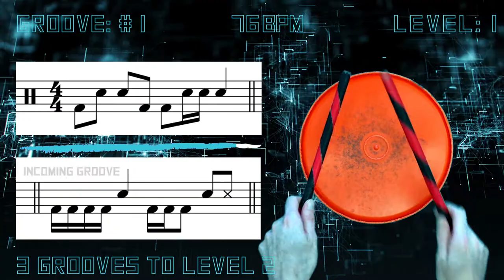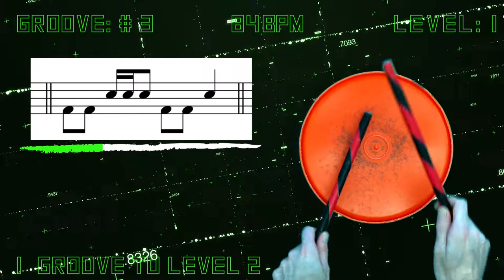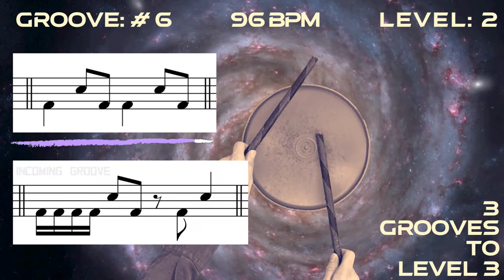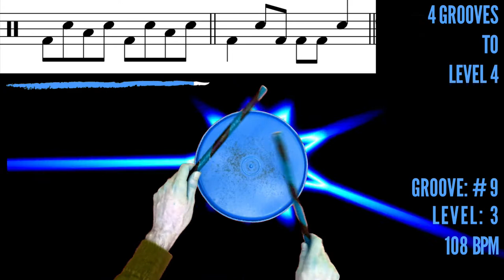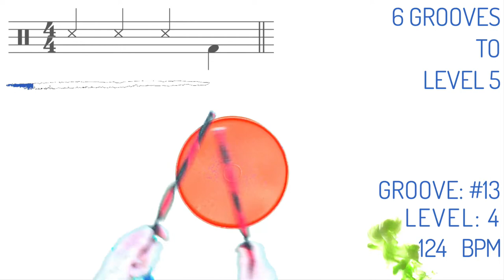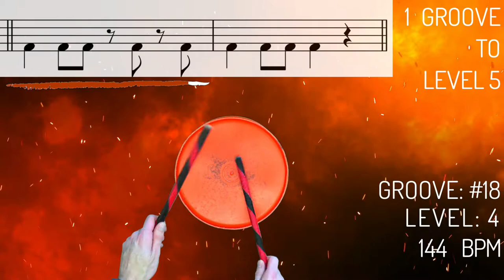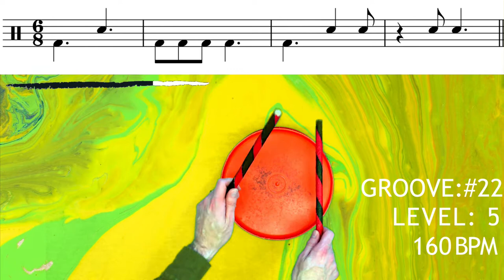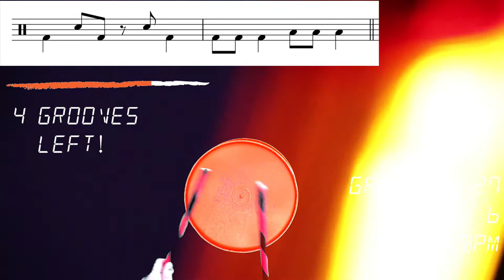15 Minute Bucket Drumming Challenge: BOSS LEVEL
🎵 In this seven part drumming game and tutorial, you're challenged to play 30 different bucket grooves along with me. Can you keep up? Free sheet music 🎼, practice tracks 🎧, timestamps and ideas for teachers BELOW. ↓

🎮 Each level has a different tempo, groove, music AND a distracting background. Follow along as I drum or read the music. When you hear four coin 💰 sounds, that means a new groove is on the way. After you beat Levels 1-6, there is a BOSS LEVEL with all 30 grooves one after another: The ultimate challenge.
GROOVE CHAPTERS

0:00 Level 1
2:32 Level 2
5:51 Level 3
8:06 Level 4
10:58 Level 5
13:01 Level 6

🔵 Teachers: Lesson Plan (including sheet music, completion certificates and level badges) info

You should check out my teaching tips, lesson plans, and other bucket drumming videos on my channel

🎓 Also check out my 6 lesson curriculum for beginning bucket drummers

✅ Enjoyed this video?